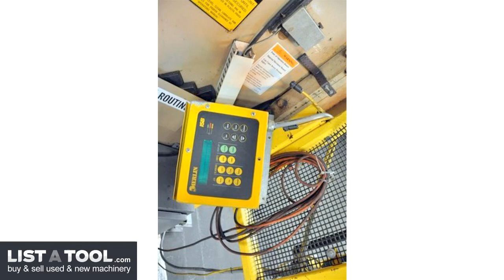Cincinnati 175CB-12 CNC HYDRAULIC BRAKE CNC Hydraulic/Mechanical Press Brake